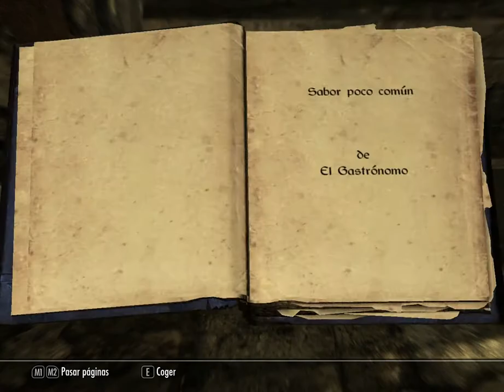Let´s play The Elder Scrolls V Skyrim - 11 - Territorio de ladrones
Al fin completamos la armadura de los Enanos, y su efectividad es muy buena, puesto que gracias a ella pudimos aguantar el ataque de un dragón y derrotarlo mientras íbamos de camino a Riften, para encontrar a un viejo llamado Esbern que sabe que pasa con todo este tema de los dragones.